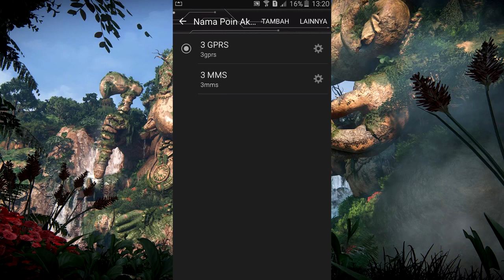3 Cara Mengatasi Sinyal Android Kecil/Hanya Panggilan darurat (Emergency call only)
oke manteman!kali ini saya akan memberikan tutorial singkat bagaimana cara mengatasi sinyal android yang lemot,lemah,kecil atau apapun itu,bisa juga untuk mengatasi sinyal tidak ada sama sekali atau ada tanda blokir yang menghasilkan emergency call only(hanya panggilan darurat)tapi semuanyanya sudah dibahas di video di atas jadi silahkan nonton dari awal sampe akhir,kalau gak ada kuota ikut wifi tetangga.

PSU : Gardu Listik
VGA : Bawaaan Mobo
FAN : Kipas Turbin
Processor : AMD Athlon x64 0.1 GHz
Motherboard : Motherboard Mati
HDD : Harddisk PS2
Casing : Kardus&Triplek
Monitor : GG 55 inch Curved Edition
Memory: 128MB Cap Tiga Setang
Headset : Samsul Wireless Edition(Emang gak ada kabel,karena digunting)
Mouse: Virtual Mouse
Keyboard: Virtual Keyboard
Kursi: Kursi Tamanursi: Kursi Taman